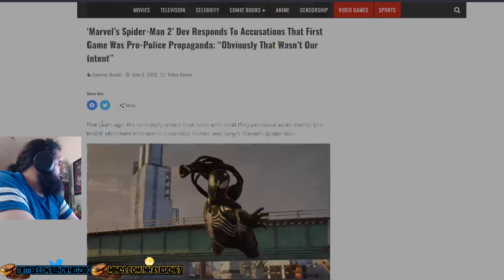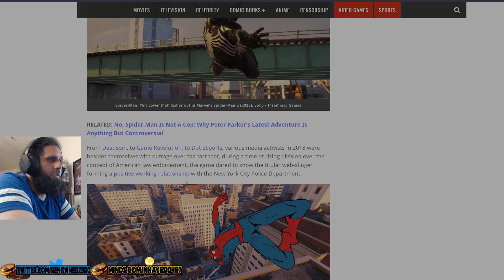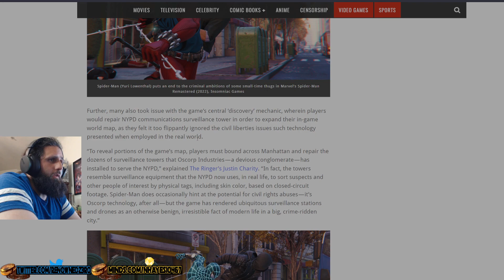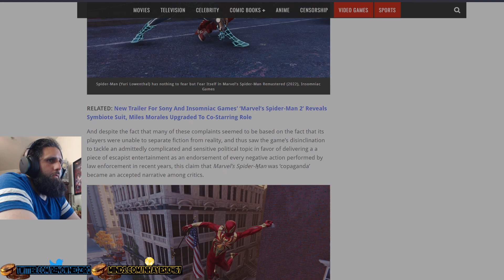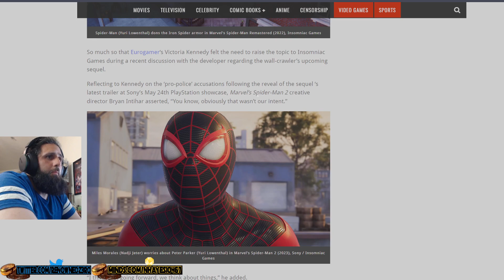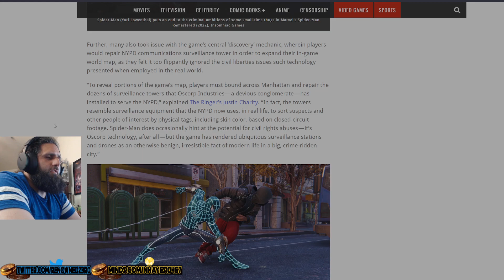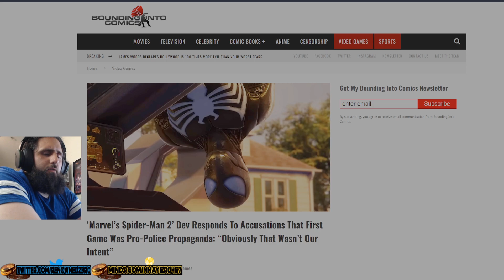Insomniac Games BENDS the KNEE to Weirdos who BELIEVE Spider-Man helping Cops is BAD!